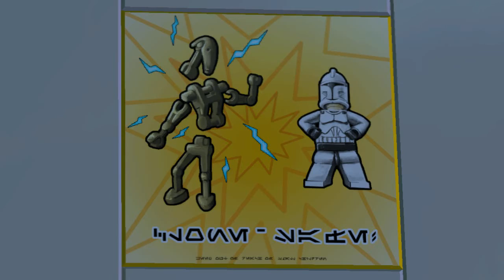[LEGO Star Wars III: The Clone Wars] The Zillo Beast!!